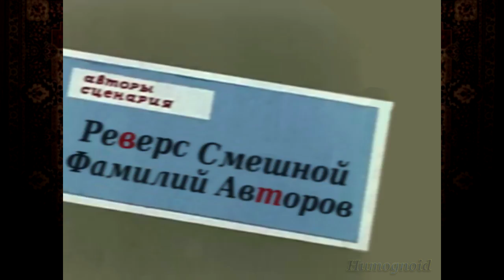Гена и Рашка в Советском Союзе | RYTP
1:25 - VITAS - Opera 2
2:14 - Daneela - tantum verde thomas
2:20 - The кокоте - Barabanian Rhapsody
2:25 - GrandMasterX - Roma Bukin gon give it to ya (OST DeadVmeste)